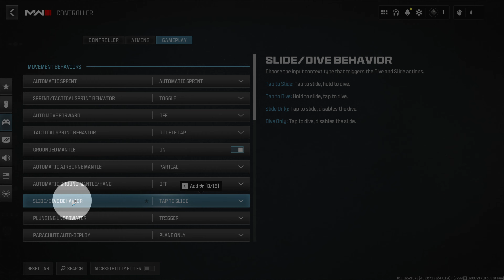How To Change Slide Dive Behavior Controller Modern Warfare 3 2023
My Specs
Computer
64 GB Kingston FURY Beast RGB DDR5-5600